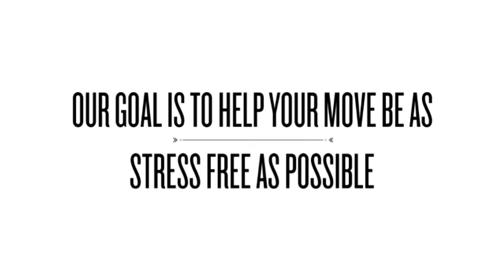ASAP Moving & Hauling LLC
Moving & Hauling